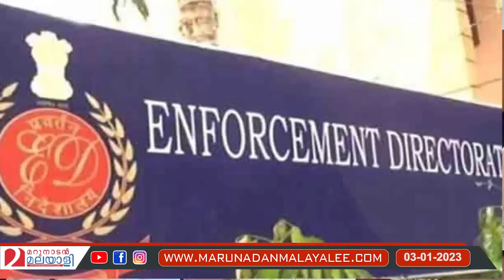വീണാ വിജയന് കേന്ദ്രത്തിന്റെ പൂട്ട്? പിണറായിക്കും ഭാര്യക്കും വെപ്രാളം | Dinesh Paruchuri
വീണ വിജയന് പണി കൊടുക്കാന്‍ കേന്ദ്രം? കവിതയെ
പൂട്ടിയ പരുച്ചൂരി കേരളത്തില്‍..